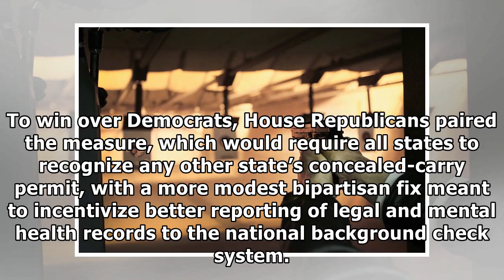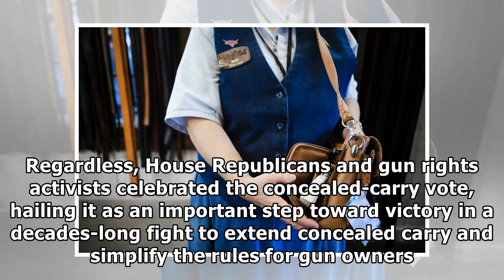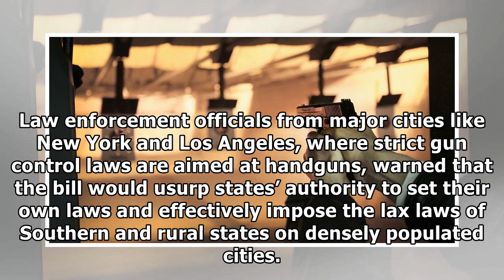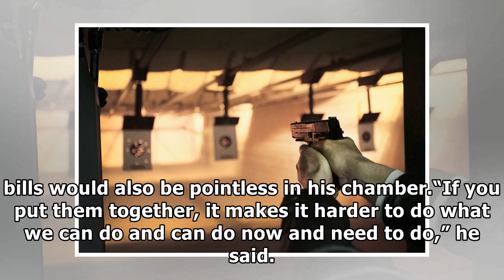House votes to sharply expand concealed-carry gun rights| By Channel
A man aiming at targets during a class to qualify for a concealed-carry permit in Illinois. Scott Olson/Getty Images WASHINGTON — The House on Wednesday easily passed a sweeping expansion of the right...